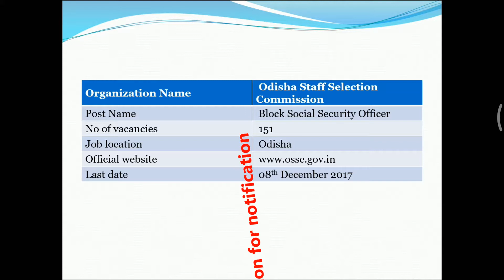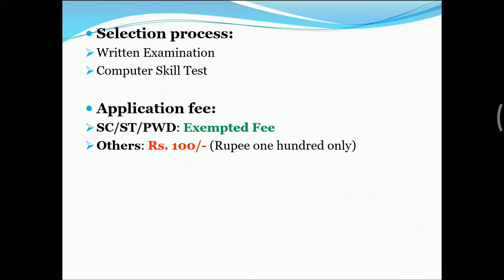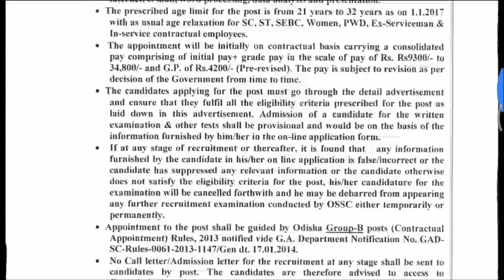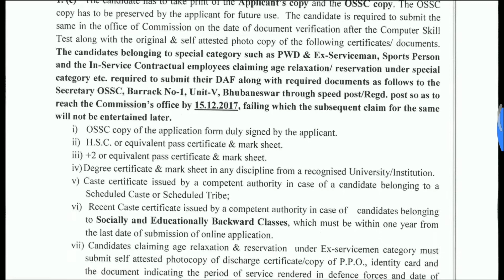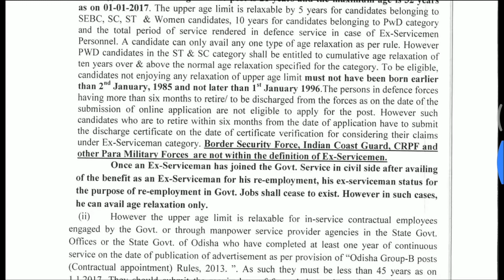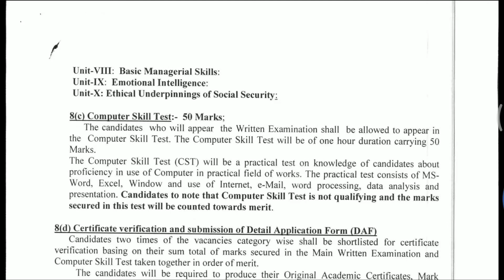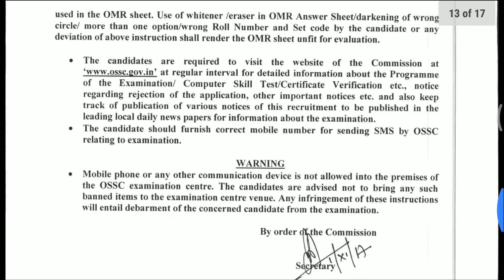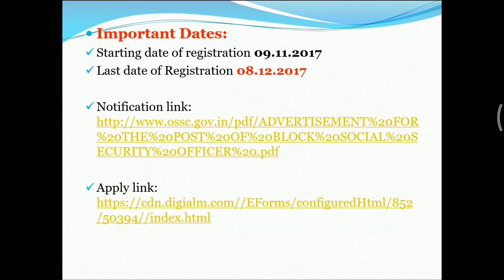latest govt jobs | Government Vacancies | OSSC RECRUITMENT 2017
OSSC recruitment 2017-18

OSSC – Odisha staff selection commission is conducting examinations for the appointment of various vacancies every year. OSSC recruitment 2017 notification has been released on official for the recruitment of 151 (one hundred and fifty-one) for Block Social Security Officer Vacancies

 Starting date of registration 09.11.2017
 Last date of Registration 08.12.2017

FOR DETAIL REGARDING QUALIFICATION, AGE LIMIT, SELECTION PROCEDURE CHECK OUT THE VIDEO AND NOTIFICATION

 Good opportunity for candidate to be a part of OSSC
 Eligible and interested candidate please apply for the post

Here you will get detail of all vacancy in a simplified manner